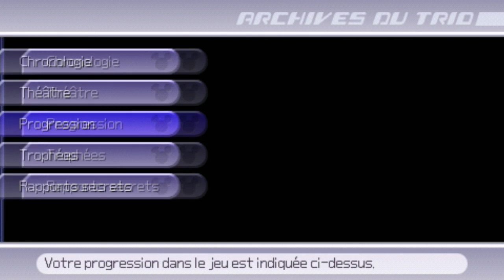Walkthrough FR l Kingdom Hearts Birth By Sleep l Présentation Archives du Trio